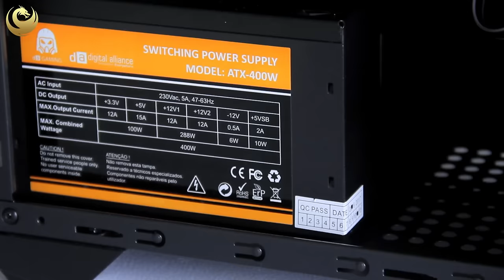Review Digital Alliance CORE D4+ EVO (in BAHASA)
Digital Alliance CORE D4+ EVO

Specifications :
Intel Core i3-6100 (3M Cache, 3,70 GHz)
H110 Dual DDR 4 with PCI-E Gen 3
4 USB 3.0, HDMI & DVI Ready
6-Channel Audio
1000MB LAN Enthernet
RAM 8GB (4GBx2) DDR4-2400 MHz
VGA DA GTX 1050 2GB GDDR5
Casing N10
PSU DA Gaming 400W

Price :
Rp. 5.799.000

2 Years Warranty